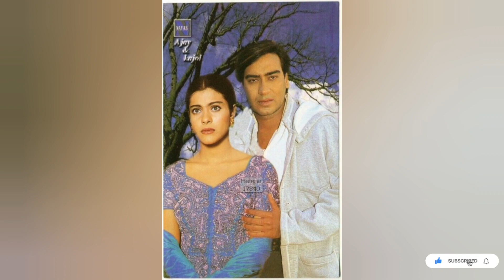Ajay Devgan and Wife Kajal Devgan | Kajal Devgan & Husband Beautiful Pictures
indian actor
indian singer
indian actress
indian actress
creative fashion trends
indian actor
hindi movie
youtube masala
world full of drama